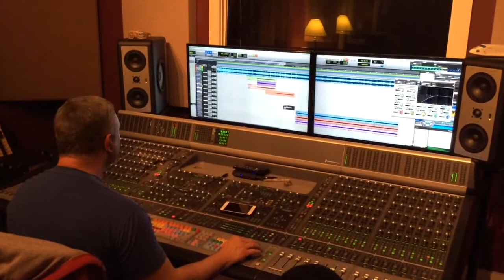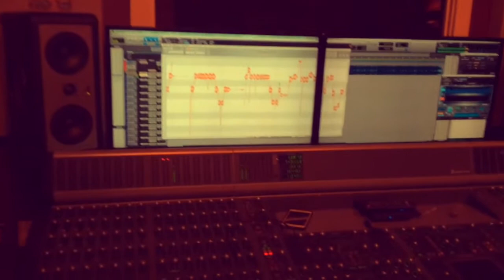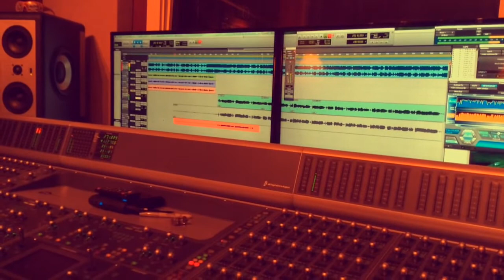IAMRAP's Black Power Mixtape Documentary - The Making of the Album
Watch the behind the scenes of the making of the IAMRAP album with MarQ Skywalk and TRICITO.
Directed by Certified Music's own King Dom (@KingdomCertified)